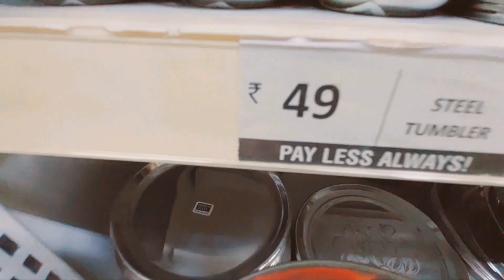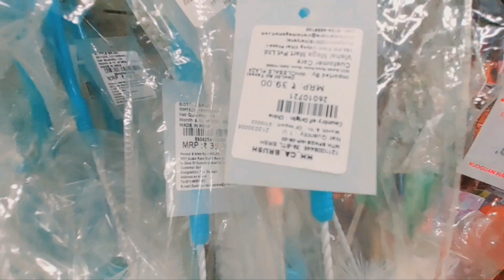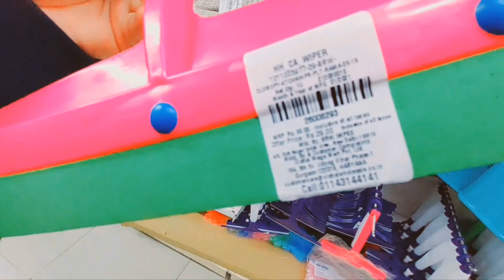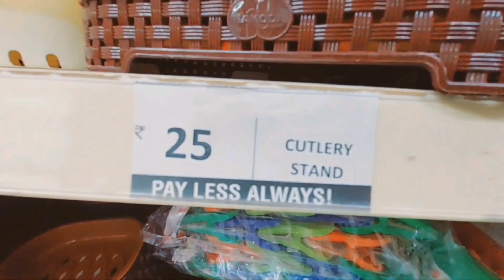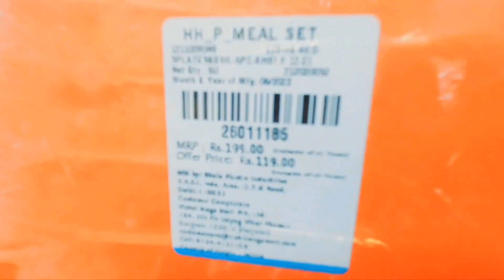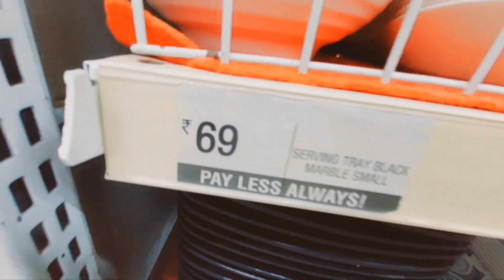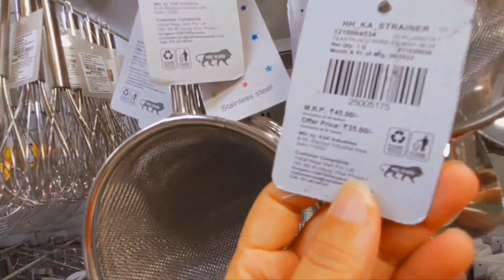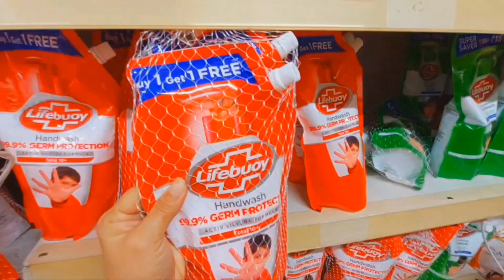Vishal Mega Mart Offers Today 2022 | Winter Collection All Cheapest Kitchen Products Under 15Rs